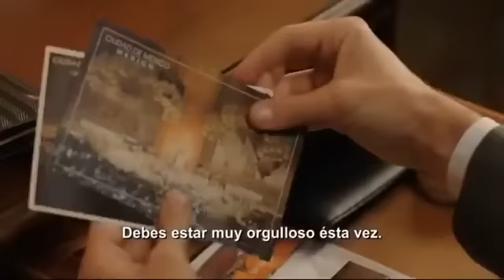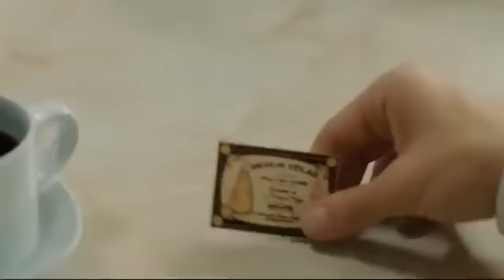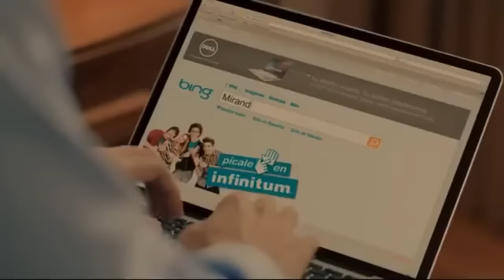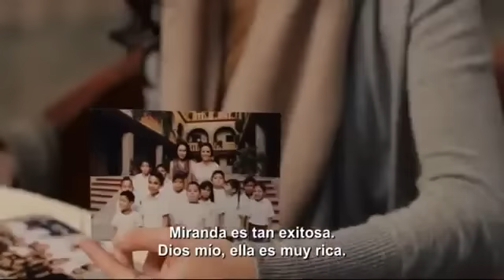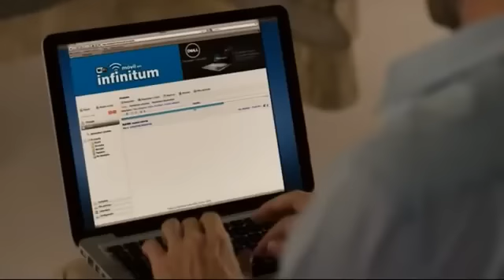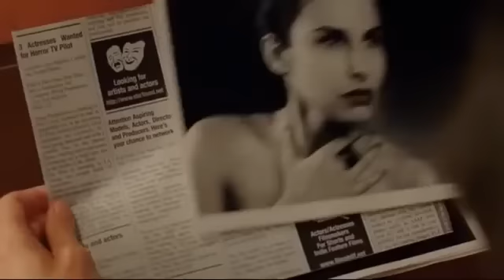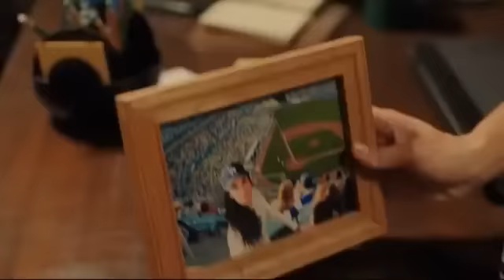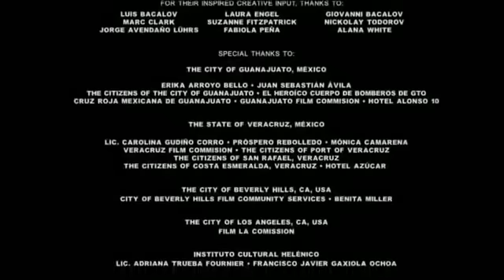Luna Escondida Película Completa